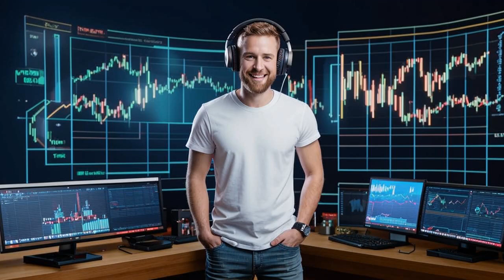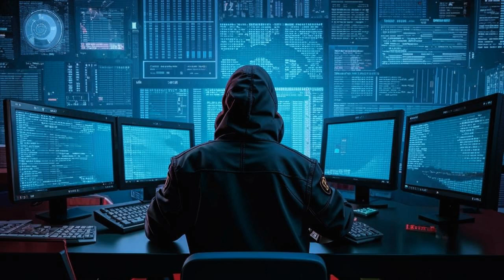🔥Taiwan's Crypto Crackdown: Jail Time and Million-Dollar Fines! 🚨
**Taiwan Cracks Down on Crypto Crime!** 🚫💰

Hey BitsPuls gang! 👊 It's Andrew with an update that's gonna shake the crypto world in Taiwan! 🇹🇼

The Ministry of Justice is going all out to fight fraud and money laundering in the crypto industry. They've proposed amendments that could put noncompliant firms in jail for up to 2 years and fine them up to $1.5 million! 😱

VASPs (virtual asset service providers) will have to register with the government, or they'll face prison time. They're also cracking down on money laundering through third-party accounts and virtual asset accounts, with prison sentences of up to 5 years! 😬

This shows that governments worldwide are taking crypto crime seriously. 🕵️‍♂️ They want a transparent and compliant industry, so foreign platforms better play by the rules if they want a slice of the Taiwanese market. 🇹🇼